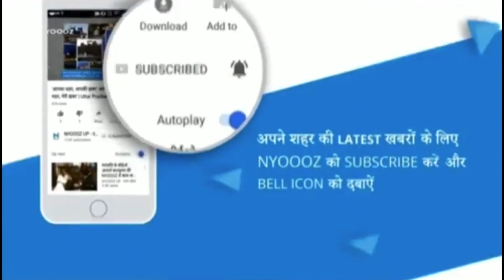Hardoi: मंदिर परिसर में हथौड़े से तोड़ी शिवलिंग, बीजेपी नेता समेत 200 पर मामला दर्ज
यूपी के हरदोई में एक मंदिर परिसर में घुसकर शिवलिंग तोड़ने की घटना सामने आई है... इससे आसपास के इलाके में तनाव फैल गया है. तनाव को देखते हुए मौके पर भारी संख्या में पुलिसबल की तैनाती कर दी गई... वहीं, लोगों ने बीजेपी नेता समेत 200 अज्ञात लोगों के खिलाफ मामला दर्ज कराया है...